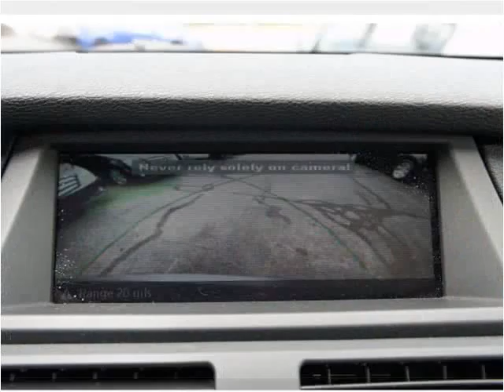2008 BMW X5 Used Cars Brockton MA